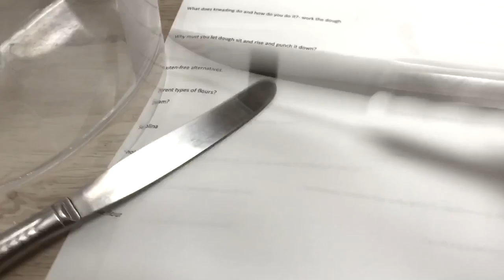The Adventure of Knife Man {Part 1}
He’s an adventure type of guy.

Directed by Hugo Valentin Jr
Hugo Jr’s socials: